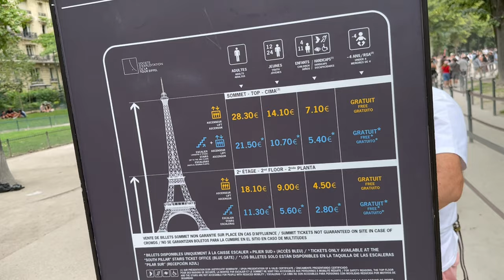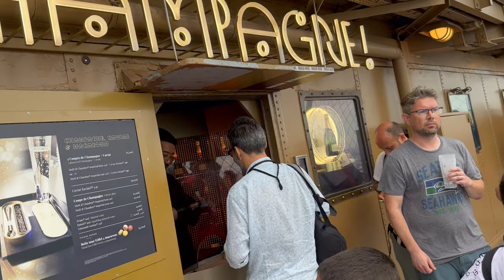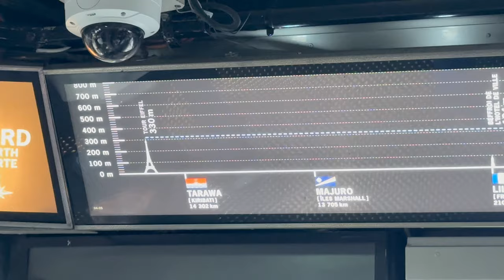Paris Vlog 🇫🇷 || Part-1 || Eiffil Tower ||Harsh Paul Vlogs UK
Next Part Will Upload Soon

1. How to get Schengen Visa :-

              ⚠️IMPORTANT NOTICE⚠️